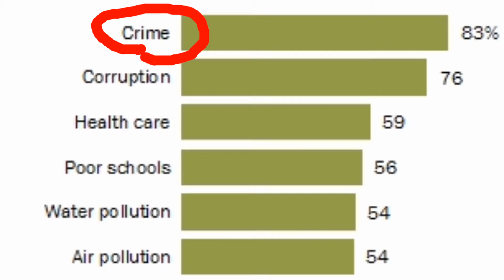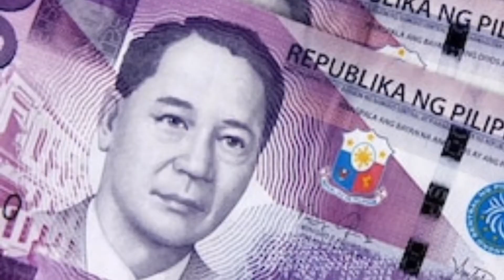Minimum Wage | Tanggalin ang Provincial Rate para Mabawasan ang Krimen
Publish on January 20, 2020

Ang video naman na ito ay nagpapakita kung paano natututo gumawa ng krimen ang mga Gipit

Minimum Wage,Manila Rate,Pagbabago,Sharethisvide